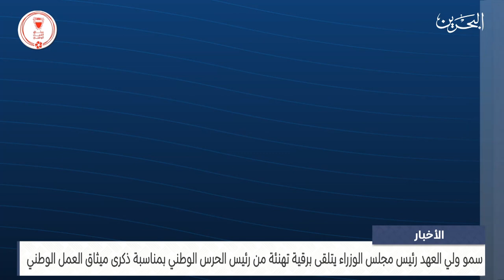البحرين مركز الأخبار : سمو ولي العهد رئيس مجلس الوزراء يتلقى برقية تهنئة من سمو رئيس الحرس الوطني